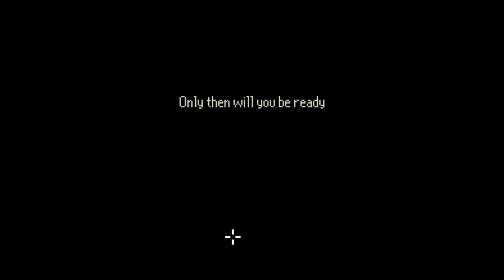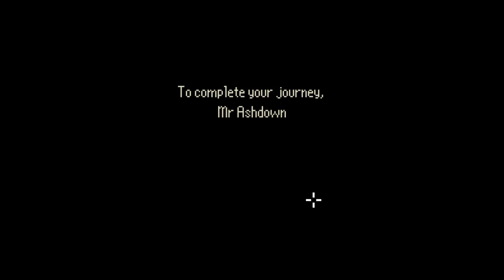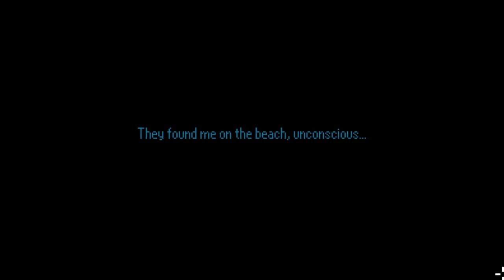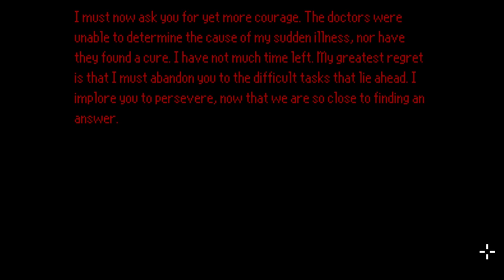The Last Door S02E03: The Reunion (Part 1)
Welcome to my Let's Play of The Last Door S02E03: The Reunion, an episodic horror adventure game made by The Game Kitchen.